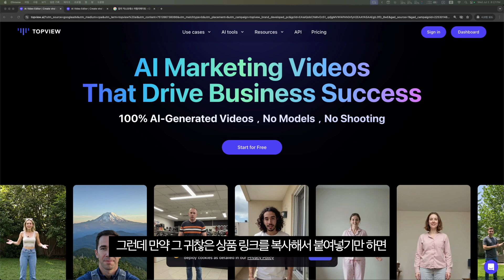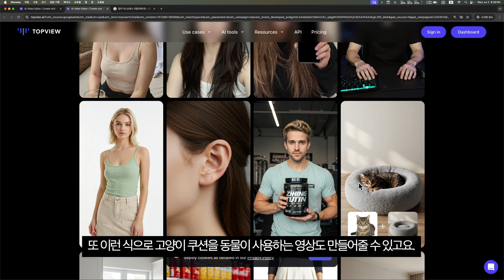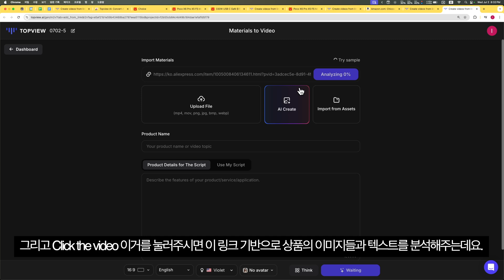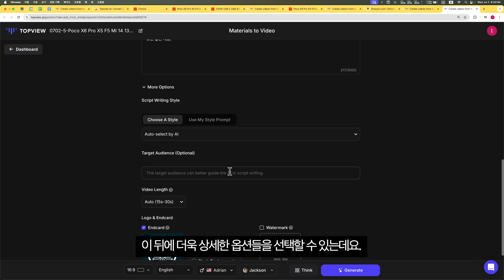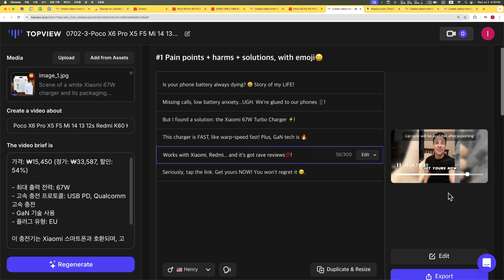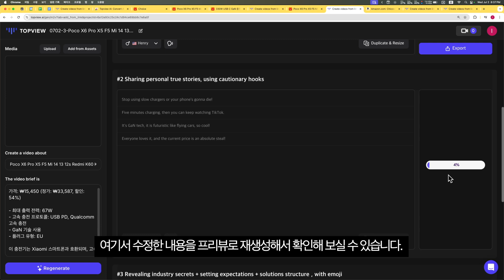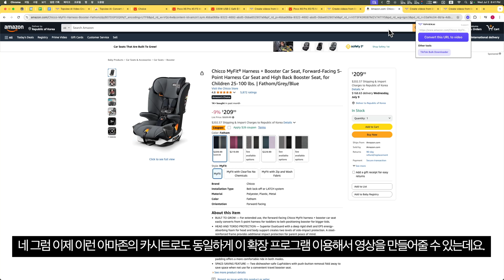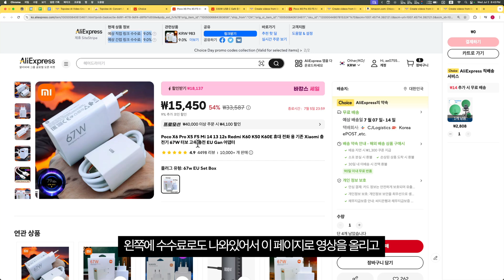영상 쉽게 만들어 주는 AI. 말도 못하게 편한 동영상 자동 편집 Topview AI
알리익스프레스, 아마존 어필리에이트 링크로 부업 수익화하는 가장 쉬운 방법! 상품 링크만 복사 붙여넣기하면 AI가 자동으로 홍보 영상을 만들어주는 '탑뷰(TopView) AI'를 소개합니다.

모델 섭외, 영상 촬영, 편집 과정 없이 AI 아바타가 상품을 소개해주는 영상을 1분 만에 완성해 보세요. 쇼핑몰 운영자, 제휴 마케팅, 온라인 부업에 관심 있는 분이라면 누구나 쉽게 활용할 수 있습니다. 영상 끝까지 시청하시고 구독자분들을 위해 준비한 특별 할인 프로모션 코드도 꼭 챙겨가세요!

(고정 댓글의 링크를 통해 사용해주세요)

2. SEO 최적화 태그

3. 챕터

00:00 AI로 어필리에이트 수익화하기
00:51 AI 영상 제작 툴 '탑뷰(TopView) AI' 소개
02:02 링크 복붙으로 AI 홍보 영상 만드는 법 (실전)
04:03 AI가 만든 영상 결과물 & 간단 수정 팁
05:58 시청자 특별 할인! 프로모션 코드 공개
07:31 알리익스프레스 어필리에이트 링크 발급 방법
08:24 탑뷰 AI 총정리 및 마무리